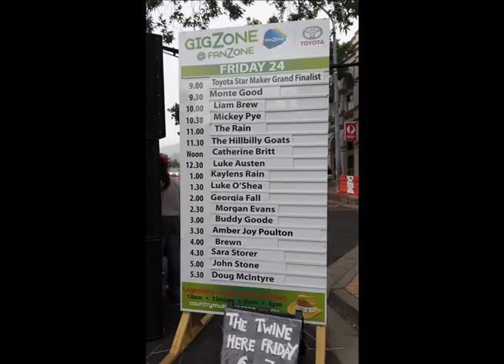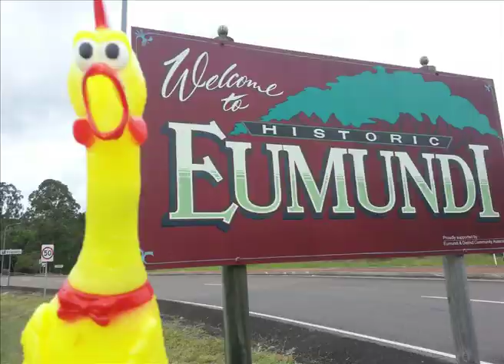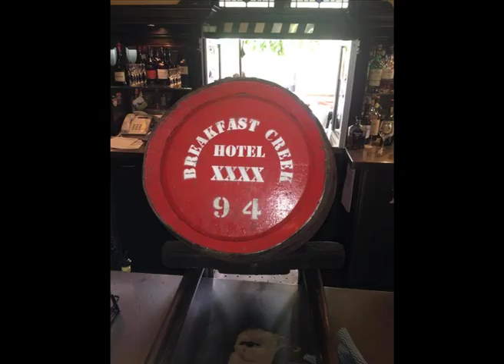Holler & Swaller Tour Photo Journal. John Stone & The Trailer Park All Stars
Photo journal of the Australian January leg of the 2014 Holler & Swaller Tour in Tamworth and Queensland . Photos of performances at the Australian Country Music Festival in Tamworth and South East Queensland gigs. Country Man does it all!